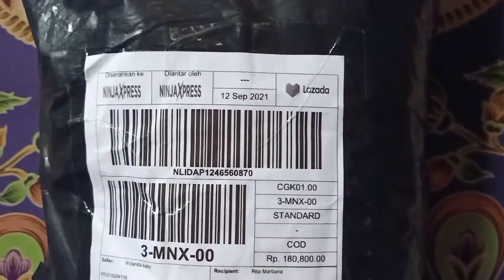Review Belanja di Lazada CELANA BAYI